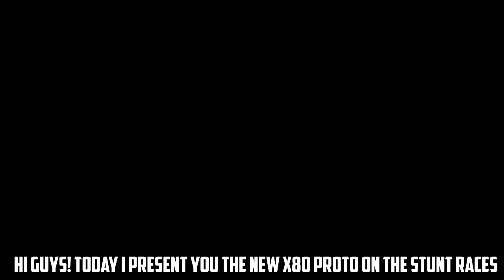TESTING NEW GROTTI X80 PROTO SU GARE STUNT MODDATE!👍GTA 5 ONLINE DLC FINANCE AND FELONY - GTA 5 ITA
E' una piccola cosa per te, ma è grande per me! Grazie :)

►Creator 1: romain4stigy

►Creator 2: MADE-IN-TBL

COD BLACK OPS! ROAD TO PRESTIGE

Spero che vi piaccia e che vi divertiate Ragazzi!

Ciao ragazzi,
Sono Alphyx, un creatore italiano di Gta 5 community online! In questo canale troverete tanti video epico su GTA V (Grand Theft Auto 5), molti montaggi e molti divertenti e clip esilaranti! Spero che vi piacciano! Se si, per favore !!